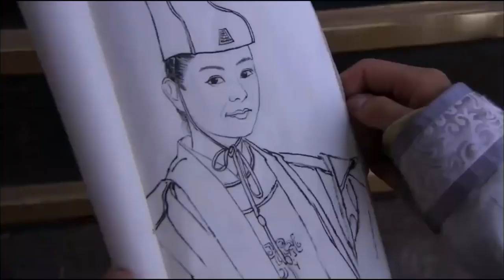富少爷离开灰姑娘却考试，表面上假装正经在看书，却没想到书里内有乾坤，简直笑死人！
"20

" LMQB